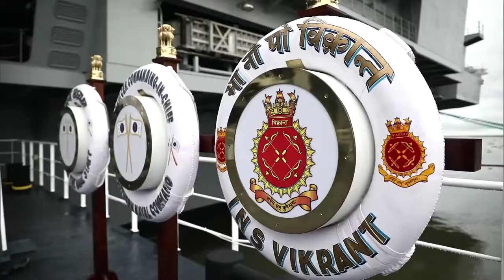PM SHRI NARENDRA MODIJI INS VIKRANT A historic day for India प्रधान मंत्री श्री मोदिजी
INS विक्रांत की हिंद महासागर में एंट्री से चीन को मिलेगा करारा जवाब? ऐसे बढ़ेगी ताकत
भारतीय नौसेना में शामिल हुआ आईएनएस विक्रांत अब जल्द ही समुद्र भारत की ताकत का प्रदर्शन करेगा और कई देशों के बीच भारत के प्रभुत्व को बढ़ाएगा.
भारतीय नौसेना में आईएनएस विक्रांत की एंट्री से भारतीय नौसेना की ताकत और भी मजबूत हो गई है. शुक्रवार को प्रधानमंत्री नरेंद्र मोदी ने आज इसे देशसेवा के लिए समर्पित किया. इस दौरान पीएम मोदी ने आईएनएस विक्रांत की खूबियां गिनाते हुए बताया कि भारत रक्षा के क्षेत्र में किस तरह से पावरफुल हो रहा है. इसके साथ ही उन्होंने कई बार हिंद महासागर, इंडो-पेसिफिक और समुद्री सुरक्षा का जिक्र किया, जिससे पता चलता है कि आईएनएस विक्रांत सुरक्षा के साथ ही डिप्लोमेसी में भी अहम रोल निभाएगा.
ऐसे में जानते हैं कि आईएनएस विक्रांत को लेकर क्या रणनीति हो सकती और किस तरह विक्रांत भारत की प्रभुत्व कायम रखने में अहम किरदार बनेगा. तो जानते हैं कि आईएनएस विक्रांत को लेकर क्या है सरकार का प्लान….

क्या कहा पीएम मोदी ने?
विक्रांत को देश को समर्पित करते हुए पीएम मोदी ने कहा कि वैश्विक परिदृश्य ने दुविया को बहु धर्वीव बना दिया है. इस तरह की परिस्थितियों में हिंद प्रशांत और हिंद महासागर क्षेत्र देश की बड़ा रक्षा प्राथमिकता है. उन्होंने भी हिंद महासागर की सुरक्षा पर जोर दिया.

कैसे बिना युद्ध भारत की ताकत बनेगा विक्रांत?
प्रधानमंत्री मोदी के भाषण से अंदाजा लगाया जा रहा है कि आईएनएस विक्रांत और इसकी पूरी टीम इंडो-पेसिफिक और हिंद महासागर में अन्य देशों के सामने भारतीय प्रभुत्व को प्रदर्शित करेगा. इन देशों को क्वाड ग्रुप कहा जाता है, जिसमें अमेरिका, इंडिया, ऑस्ट्रेलिया और जापान जैसे देश शामिल हैं. खास बात ये है कि जैसे ही विक्रांत नेवी में एक्टिव होगा, जब से कई परीक्षण शुरू हो जाएंगे, जो भारत की सैन्य ताकत को दुनिया के सामने प्रदर्शित करने का काम करेंगे.

माना जा रहा है कि आईएनएस विक्रांत की तैनाती से हिंद महासागर और प्रशांत महासागर क्षेत्र में शांति, सुरक्षा और स्थिरता बढ़ेगी. ऐसे में जल्द ही मिग-29 लड़ाकू विमान का परीक्षण भी विक्रांत पर जल्द शुरू होने वाला है और ये अगले साल तक युद्ध के लिए तैयार हो जाएगा. बताया जा रहा है कि जीई टर्बाइन इंजन के साथ आईएनएस विक्रांत अंतत: इंडो-पैसिफिक पर फोकस के साथ पूर्वी तट पर विशाखापत्तनम में स्थित होगा. वहीं, आईएनएस विक्रमादित्य भारत के पश्चिमी समुद्री तट पर बल प्रोजेक्ट करेगा.

चीन को मिलेगा करारा जवाब?
विक्रांत चीन को भी जवाब देने में अहम भूमिका निभाएगा. दरअसल, ये उस वक्त सेना में शामिल होगा, जिस वक्त चीन समुद्री रास्ते से हर दिशा से भारत को घेरने की कोशिश कर रहा है. बता दें कि चीन अपनी विस्तारवादी नीति के तहत हिंद महासागर में काम कर रहा है और अलग अलग देशों के साथ मिलकर भी नौसेनिक अड्डों का बेस बना रहा है.

चीन बांग्लादेश, म्यांमार, पाकिस्तान, श्रीलंका के साथ नौसेनिक बेस बना रहा है. ऐसे में भारत की ओर आईएनएस विक्रांत की तैनाती चीन को भी करारा जवाब देगी और इससे होने वाली गतिविधियां भारत के प्रभुत्व को बनाए रखेगी.

आईएनएस विक्रांत में क्या है खास?
बता दें कि विक्रांत के फ्लाइट डेक का क्षेत्रफल 12,500 वर्ग मीटर है. विक्रांत में स्काई-जंप से सुसज्जित एक छोटा रनवे और एक लंबा रनवे है. इसके साथ ही इसमें बड़ी संख्या में स्वदेशी उपकरण और मशीनरी हैं, जिसमें देश के प्रमुख औद्योगिक घरानों के साथ-साथ 100 से ज़्यादा एमएसएमई शामिल हैं. विक्रांत में 15 डेक, एक मल्टी-स्पेशलिटी अस्पताल, एक पूल, एक किचन और महिलाओं के लिए विशेष केबिन हैं, और ज़ाहिर है, जहाज में लड़ाकू विमानों को ले जाने, हथियार देने और पुनर्प्राप्त करने की तकनीक है.